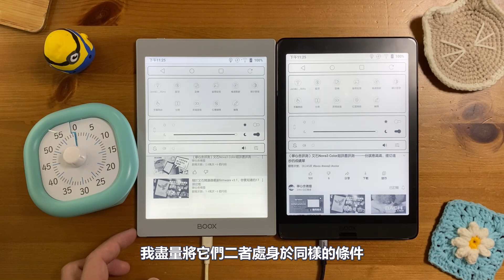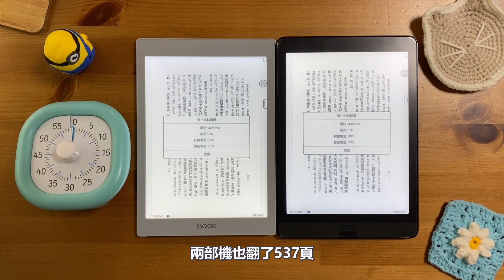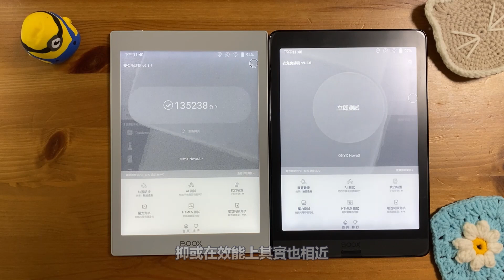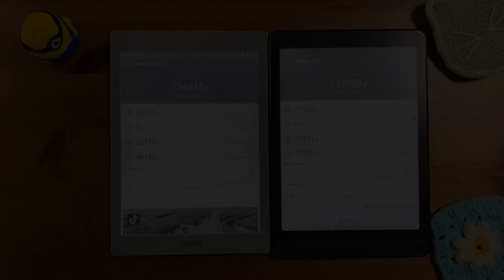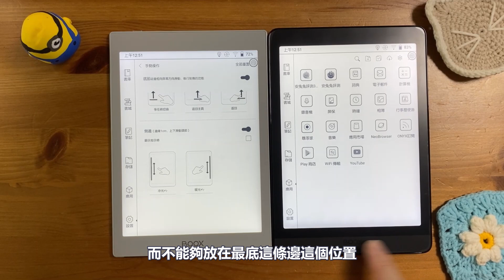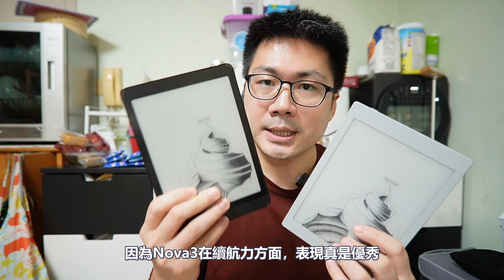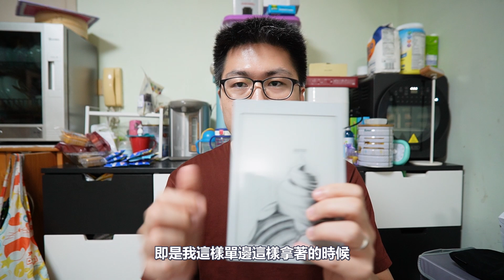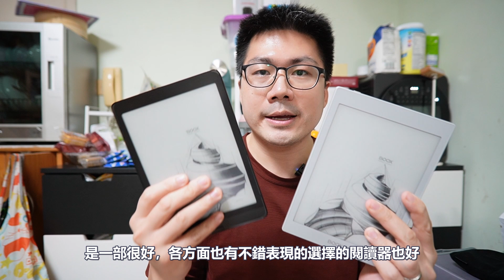（寧心舍評測）文石Boox Nova Air電量測試．手勢操作．我的評價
（CC English Subtitle）
針對文石這部新機，終於能就著最受用家關注的電量部分進行評測，冀望能讓觀眾有最直觀的了解；另外，對比文石3系的型號，Nova Air今回在手勢操作上有一個大進步，讓我在使用體驗上有感地提升，務請大家（特別是文石3系閱讀器的用家）留意。最後是我對這部Nova Air的用後評價。希望這三回影片能幫助到觀眾更了解這部文石的新閱讀器，幫助到大家決定是否值得購買。

00:00 起始
01:16 youtube測試
02:39 翻頁測試
05:05 安兔兔測試
08:15 手勢操作的進步
10:52 我的評價

若觀眾想用讀者價購買E-Ink閱讀器(文石、讀墨、博閱)，有關閱讀器資訊及價錢詳情，可參閱本人製作的電子書閱讀器列表：

若確定購機，可去臉書「寧心舍」或IG傳訊給我，連結在下方，謝謝。

若你有任何關於E-Ink閱讀器的問題，歡迎留言，謝謝。